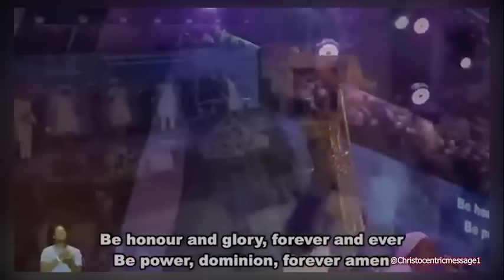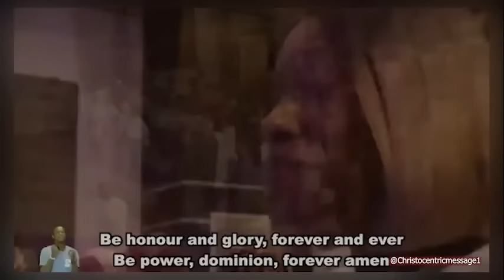THESE ARE THE KIND OF KNOWLEDGE YOU MUST PRESS FOR - APOSTLE JOSHUA SELMAN